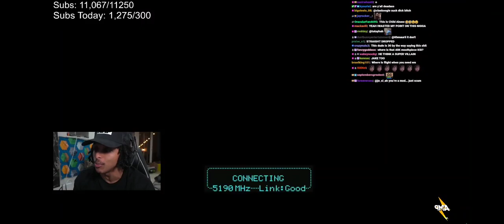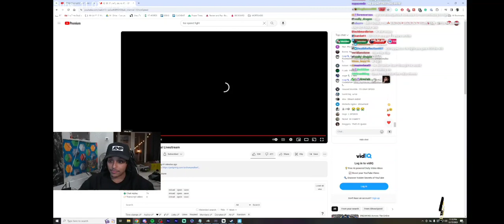Agent 00 reacts to ishowspeed boxing ksi